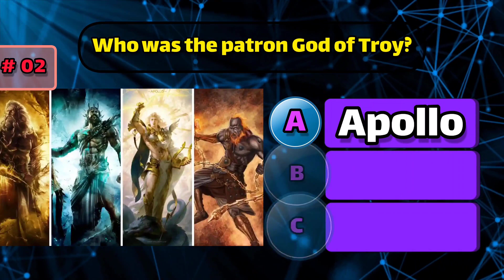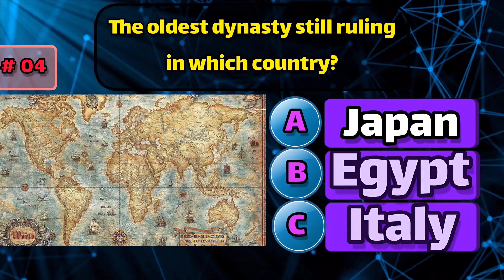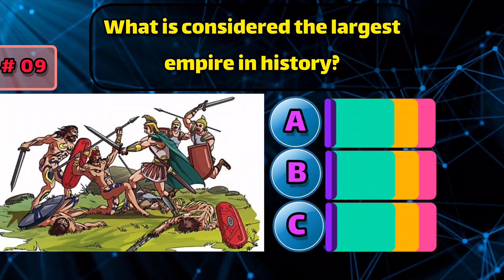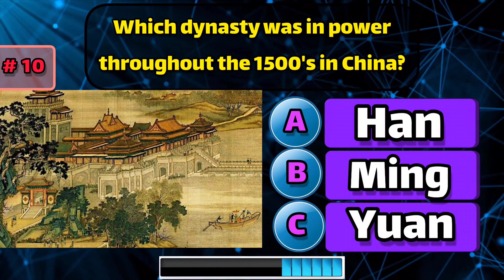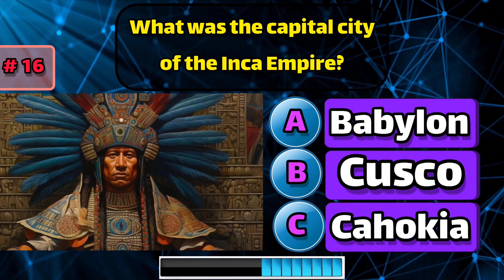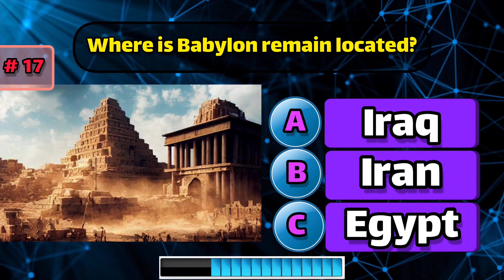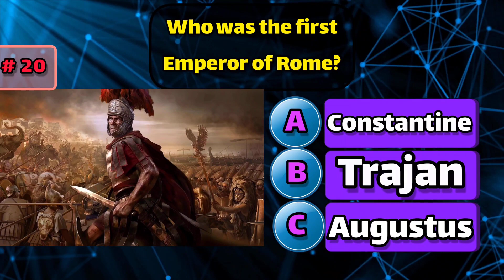History quiz game | History Questions You Should Know!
can you answer this history questions on world history events?
This is the hard quiz in this series.

Welcome to a new Riddle Guesser video! Today, you have to guess the History Quiz answers. There are 20 History Quiz for you. You have only have 10 seconds so think fast!

Test your History knowledge with this challenge! Can you guess the answer from the History Quiz? Put your skills to the test and try to guess all answers!

Quiz your friends and have a blast solving these History-themed Quiz! Challenge yourself and guess the answer! Try your luck and see if you can guess all answer in this History Quiz!

Test your knowledge with this fun and interactive History challenge! Put your History-knowledge to the test and see if you can guess the answer from the Football Quiz!

Don't forget to let me know how you did in the comments below! I'd love to hear which questions were your favorites, and if any of them stumped you.